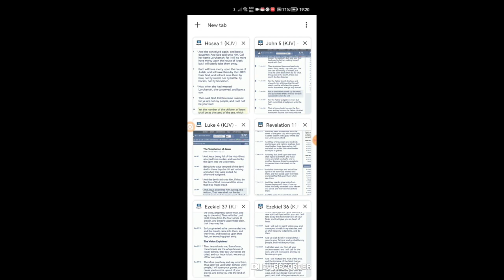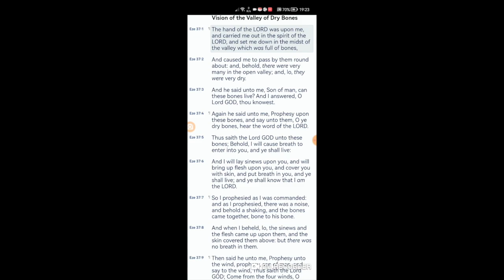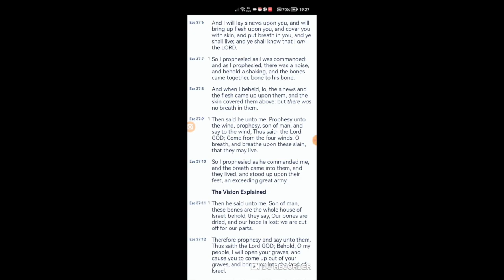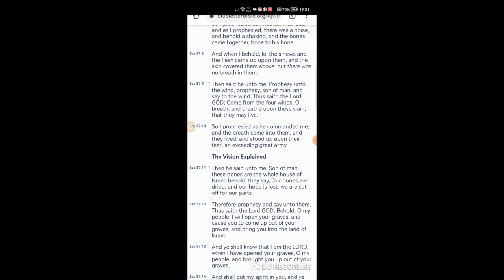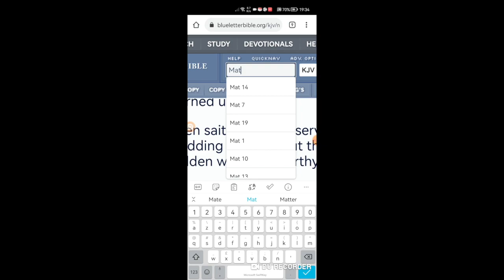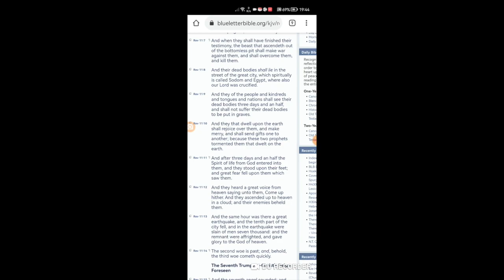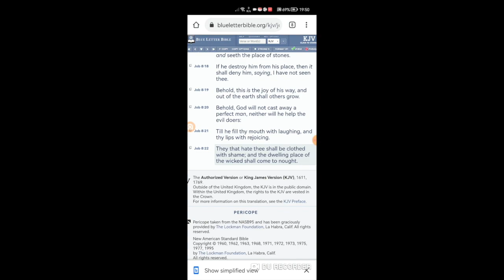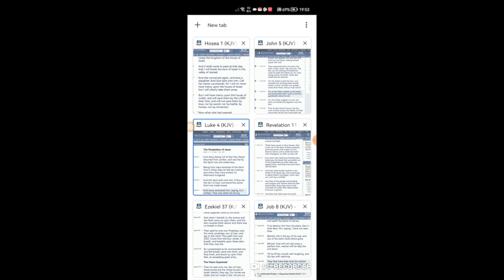This Israelite Thing Isn't A Movement But An Awakening And Amelek Is Mad